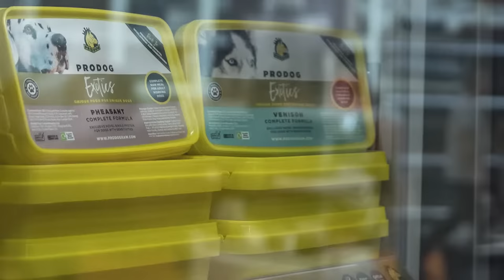ProDog Raw - Excellence In Every Mouthful - Take A Look At How We Make Our Raw Dog Food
Raw Dog Food - How Its Made!
Ever wondered how we cram so many epic ingredients into all of our meals or how ProDog raw is made? In our exclusive video, we take you behind the scenes and are excited to share with you our state of the art factory!

We have filmed a step by step tour to give you an insight into how your delicious food is made and the quality ingredients used that makes our food second to none!🐾